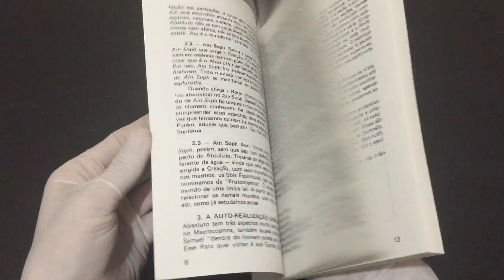IMG 1659Tarô e Cabala Arcano nº 18